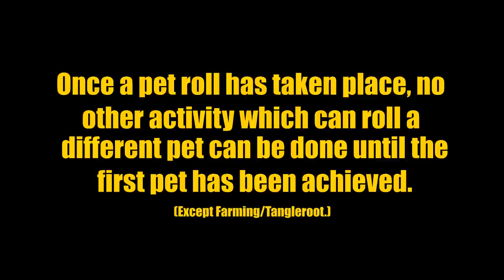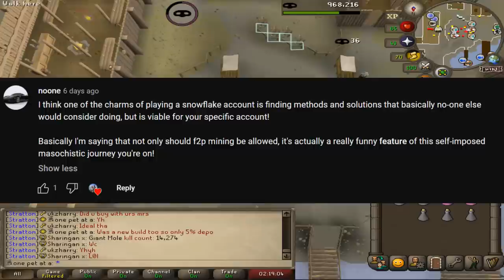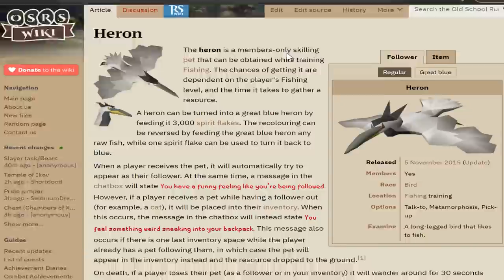Xtreme One Pet At A Time - #7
Episode 7... A lot of progress in this episode, particularly on the questing front. We are definitely powering towards the Song of the Elves goal now...

Series Rule:  Once a pet roll has been made, that pet must be achieved before any activity that rolls a different pet can be undertaken. (Farming/Tangleroot is the ONLY exception)